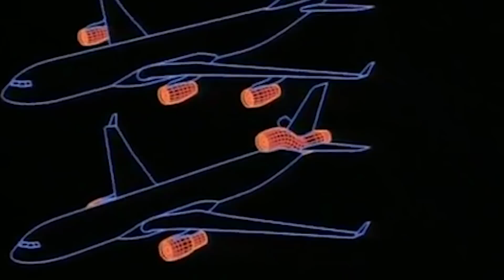Airbus A340 - 20th century European flagship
Airbus A340 - four engine long-range airliner, born in the factories of Airbus Industrie in the early 1990s. The largest aircraft, created in Europe in 20th century.

Back in the 1970s, during the development of their first airliner - A300 a large number of modifications were created. One of them - B11 in 1990s became the A340 airliner.

Before the A380 appearance the A340 was the Airbus Industrie biggest model.